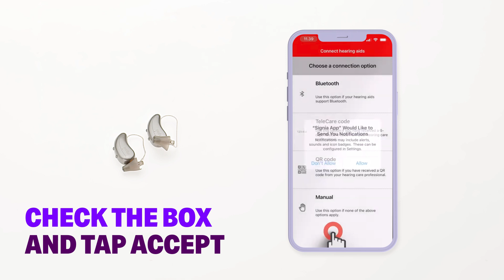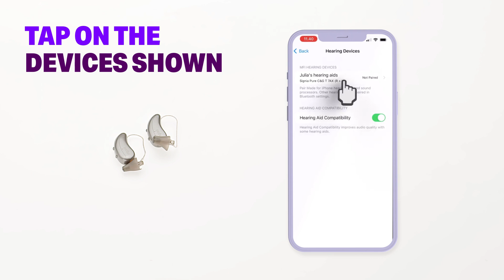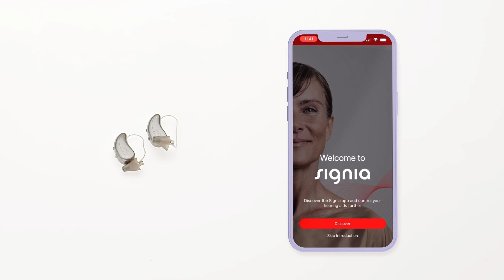How to connect to phone Signia iPhone – HearUSA